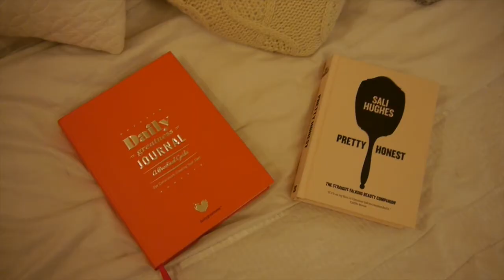My Morning Routine For Health & Wellness! | Kat Horrocks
The first couple hours of your morning set the tone for the rest of your day - a healthy and happy mindset starts as soon as you wake up! This is my healthy morning routine to help me feel energised and focused for the day ahead!

I would love to keep in touch :) let's chat on social media!

My Vanilla Chia Seed Oats Recipe (great post workout meal, easy and delicious!)

Beanie - Primark
Lipstick - Natural Collection (Cherry Red)
Nails - Rimmel Salon Pro (Hip Hop)
Top - Gift!